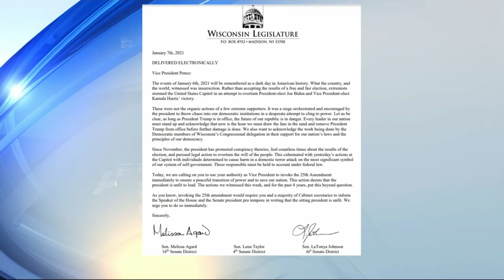Calls to relieve President Trump of his presidential powers by invoking 25th Amendment